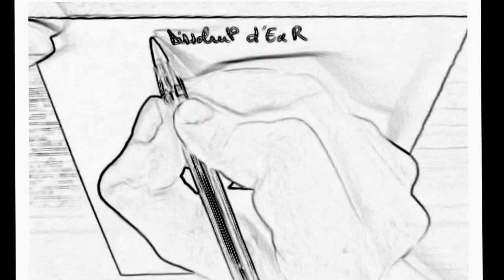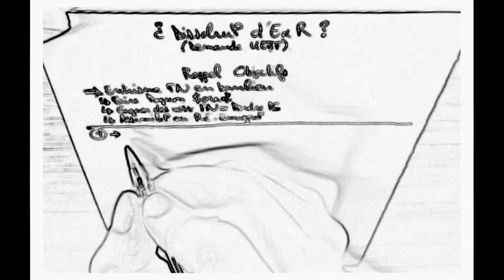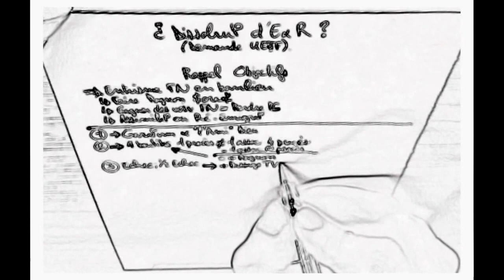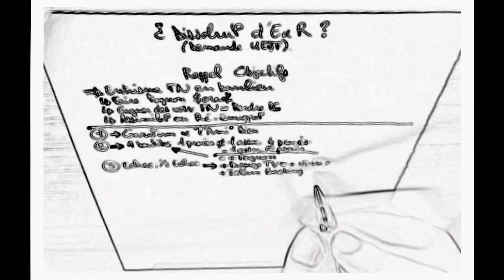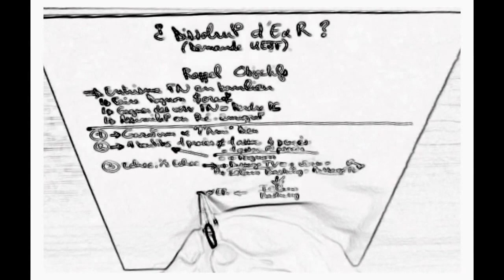L'assoc' de $ora£ en mode survie?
A la manière de Batskin (S. Ayoub avec qui il a ouvert un bar) Soral ne préparait-il pas la dissolution d'E&R avant que les autorités ne le fassent?